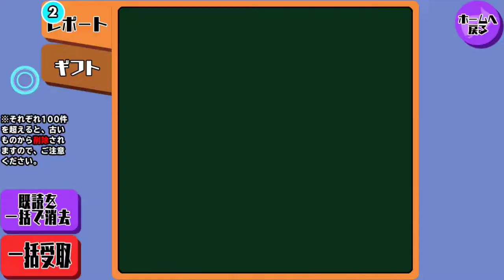【スクスト】実況 Part 97 協力戦イベント簡易結果報告と取り込み祭さん【スクールガールストライカーズ】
協力戦の後は楽しみがいっぱいです♪